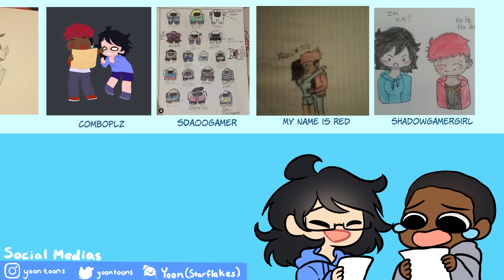Defending Myself with My Spit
It was quite the time lmao, but I'm proud of my lil self haha xD

Thank you to my friend Bal- I mean Royalty for voicing xD
He doesn't have a channel but he's a mod on discord, join us and say hello :D